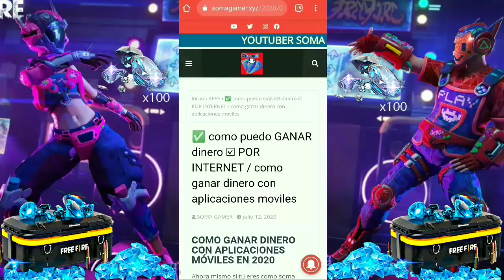🔴OFICIAL! FECHA DE LLEGADA BONUS DIAMANTES PAGOSTORE! 15 DE MAYO? INFÓRMATE!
💎QUIERES DI4M4NT3S GR4T¡S + PASES DE ELITE GR4T¡S ? ENTRA AQUÍ 💎 💎

¡ÚNETE A MI COMUNIDAD DE FACEBOOK!
⚡ID: 1471762⚡